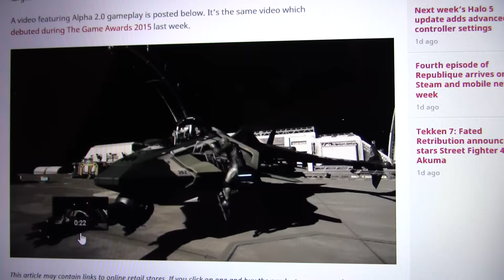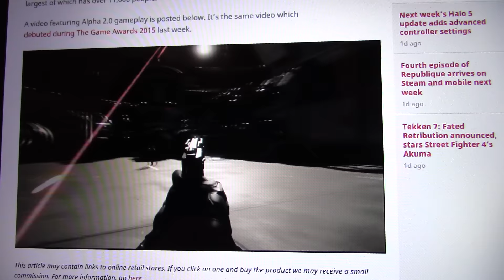I thought this game was going to SUCK but its AWESOME!!